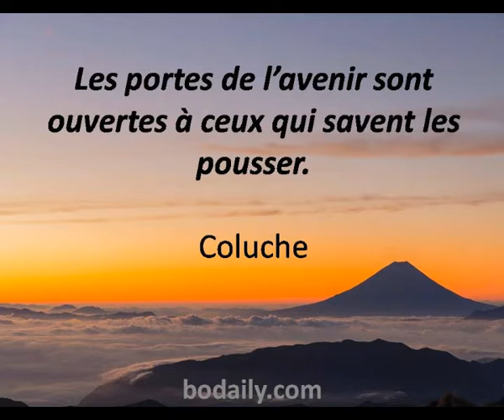les portes de l'avenir